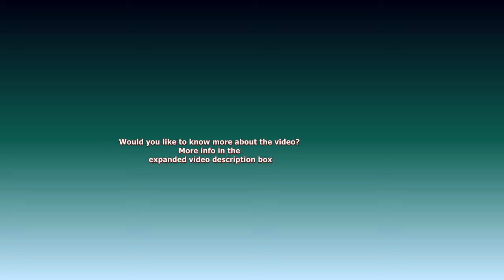Squabbling Baby Monkeys And More From The Highland Wildlife Park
Something a bit different today. A compilation of animals from the Scottish Highland wildlife park.
The two baby Japanese Macaque or snow monkeys are embroiled in a scrap. They are clinging together even when they are rolling down the slope. A quick pause and they continue to roll. They wrestle bite and hit each other. It's so fast-paced that you would have thought I sped the footage up, but I haven't this is real-time. Everything is over fairly quickly and both carry on with what they were doing before. A close-up of the beautiful snow leopard. Fixed eyes on something in the distance. It must have been really important as his mate got fed at the same time and he/she wasn't bothered at all.
Next, the panting Polar bear, tapping his foot in time with his breathing. It was a bit hot for the polar bear on that day. You can see a glimpse of the water he walks towards, but he only had another lie-down and didn't go in. Next the Eurasian Elk. Is it an elk? Is it a moose? That depends where you come from. An Elk is a totally different animal in North America. Next up a wolverine got a present a box with some goodies in it. It's funny how it rips a piece of pauses and then rips another piece off. He gets his big meal at the end a nice chunk of meat. The tiger is getting fed as well. A big chunk of meat is hidden up a tree. The lion hasn't got any trouble finding it straight away. Jumping up the tree and taking it to the platform. Last but not least is the Bukhara Deer that you can see going through the drive-through safari. You are able to see more footage of the safari drive on my travel/days out Channel @MSVRVisualTravel

Shop/Merch Links with worldwide delivery:

t-shirts, stickers, apparel, homeware and much more

rawshutterbug photo4me:
Quality wall art @

Amazon UK @